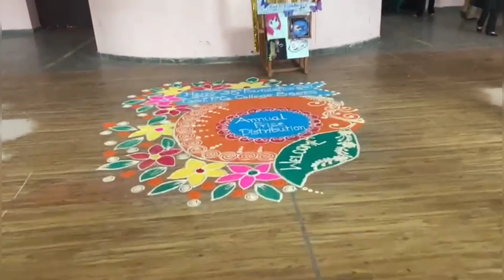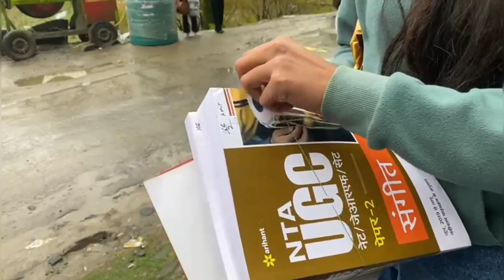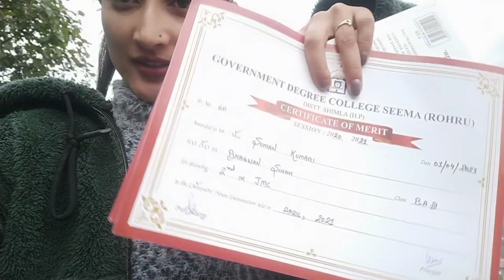G.P.G College Seema ll annual distribution function 🎉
keep supporting ☺️

 your support means a lot for me 🤠